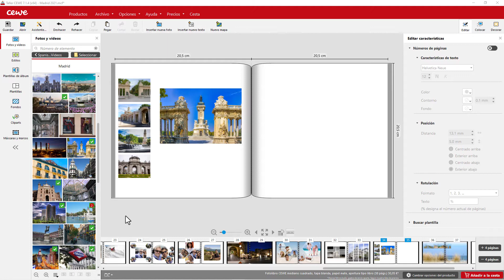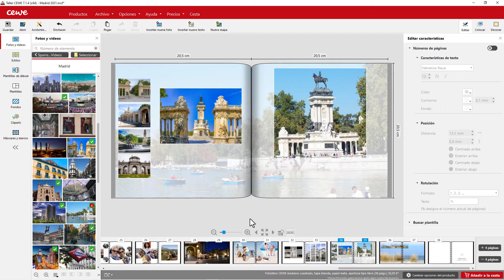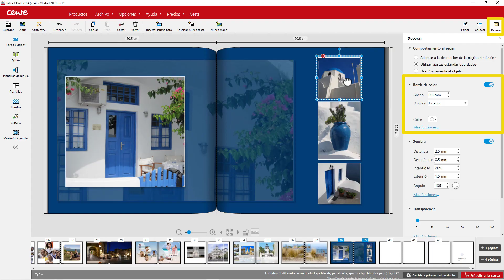Tutorial: Usar fotos para fondo | ÁLBUM DE FOTOS CEWE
Tutorial de como usar la fotos de fondo creando un ÁLBUM DE FOTOS CEWE. Sigue los pasos y personaliza un álbum de máxima calidad. Descarga el programa de creación, es muy intuitivo, solo tienes que dejar volar tu imaginación.